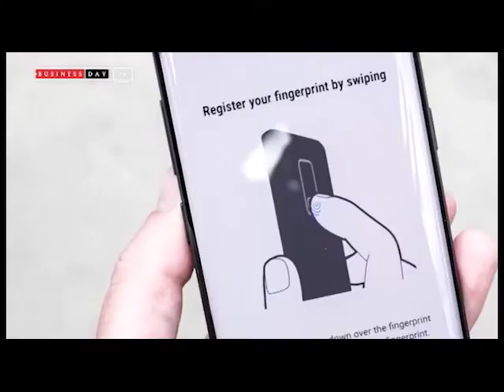TOP 5 MOBILE TECH INNOVATION⎮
Here is a list of the Top 5 Mobile Tech Innovation for the past 10 years